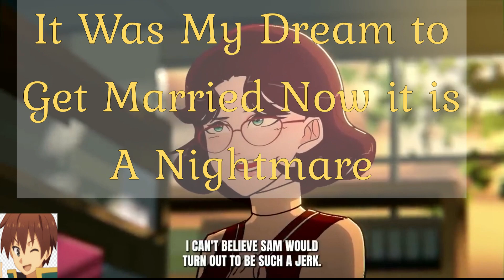It Was My Dream to Get Married Now it is A Nightmare part 2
Watch the next series of amazing adventures from the life of anime heroes.